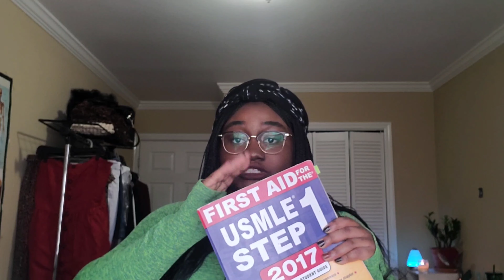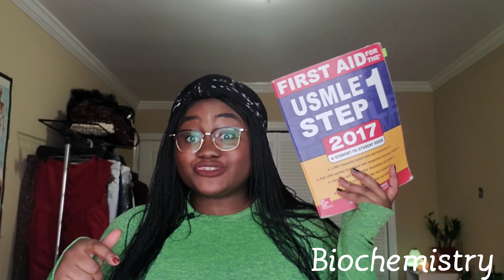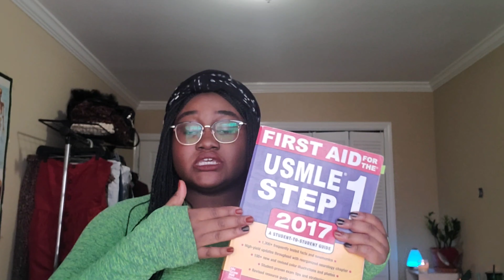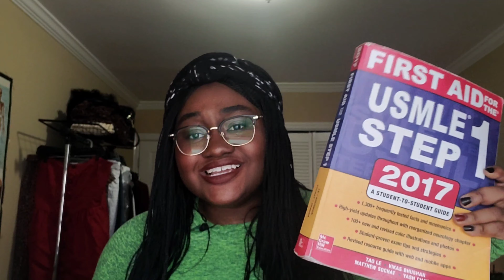Struggling through Basic Science | How I Studied For M1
***PLEASE READ FOR RESOURCES***

Hello everyone! If this is your first time watching my videos, my name is Joanna, and I am a rising 3rd year medical student in the US.

In this video, I talk about how I studied for the M1 level courses I took during my undergraduate years.

I realized I completely forgot to talk about Immunology, which we also learned during Fundamentals of Organ Systems. I will list the resources I used below.

This video is very long, so here are the timestamps by course:
Epidemiology: 1:39
Biochemistry: 2:54
Genetics: 6:55
Clinical Anatomy: 8:00
Fundamentals of Organ Systems: 11:48

Here are links to the resources I talked about:
First Aid

Epidemiology:
Gordis Epidemiology- this book was my textbook, and I actually liked it quite a bit.
Schaum's Beginning Statistics

Biochemistry:
Lippincott's Illustrated Review Biochemistry
BRS Biochemistry
Lippincott's Q and A Biochemistry

Genetics:
BRS Genetics- BRS Biochemistry and Genetics have been combined into one book BRS Biochemistry, Molecular Biology, and Genetics but when I took both courses they each had their own book.

Clinical Anatomy:
NetAnatomy- this is a site that is normally provided through the institution's library so ask if your school has it.
Moore's Clinically Oriented Anatomy
Gray's Anatomy For Students
High Yield Anatomy
High Yield Embryology
BRS Embryology
BRS Gross Anatomy
Lippincott's Q and A Anatomy and Embryology
Pretest Anatomy
Gray's Anatomy Review

Fundamentals of Organ Systems:
Junqueira's Basic Histology
Lippincott's Q and A Histology
BRS Cell Biology and Histology
BRS Physiology
Pretest Physiology
Costanzo Physiology- I didn't use it until the Cardiovascular Module of M1, but it is written by the same person who wrote BRS Physio, so it is excellent.
Katzung and Trevor's Pharmacology Examination and Board Review
Sketchy Pharmacology
USMLE Pharmacology Recall
BRS Pharmacology
BRS Pathology
Pathoma- I used the videos and annotated the review book.
Lippincott's Q and A Rubin's Pathology
Robbins and Cotran Review of Pathology
Sketchy Microbiology
Clinical Microbiology Made Ridiculously Simple
Abbas Basic Immunology- I used this textbook for Immunology, and it was terrific. I also read the immunology section of First Aid and annotated it.
BRS Microbiology and Immunology
Pretest Microbiology

The microbiology game my friend played: Microbe Invader